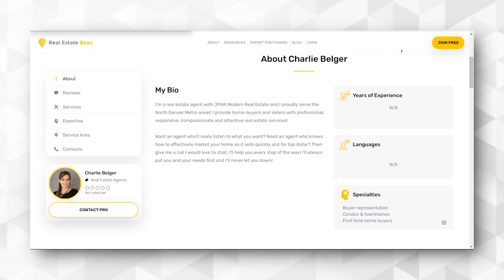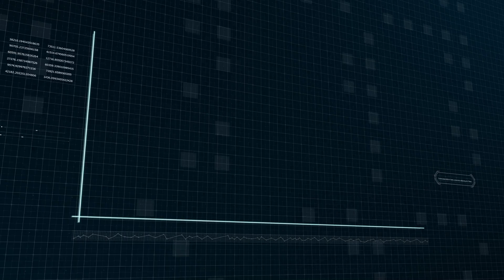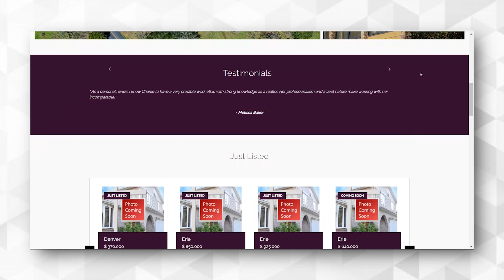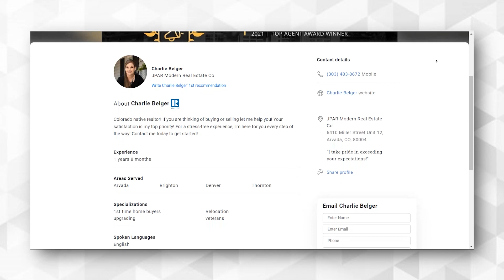Charlie Belger Realtor on CNTV©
The best of the Nation on Consumer News TV.
The Best of the Nation. Broadcast on ROKU 24/7
We sat down with this business and discussed what it takes to be "The Best of" in this industry.